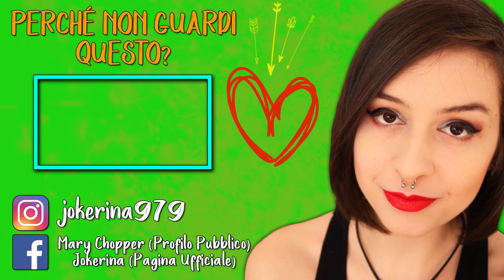MI CAGO SOTTO | THE EVIL WITHIN #12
►DIGITAL24◄
► DONAZIONI◄
• TippeeeStream: